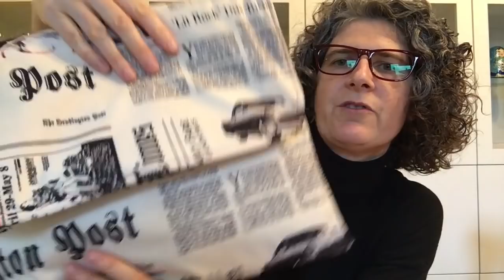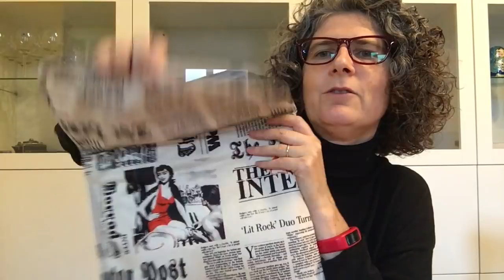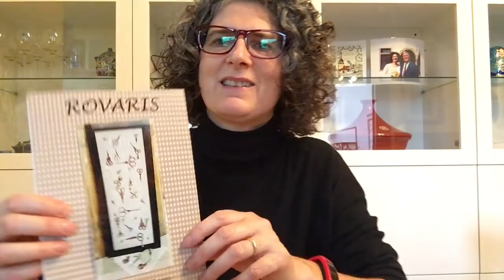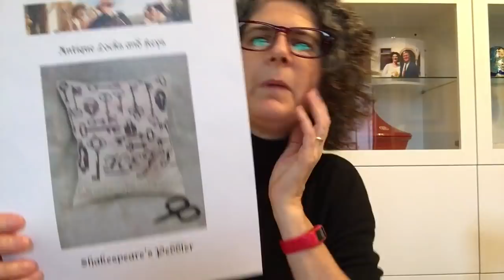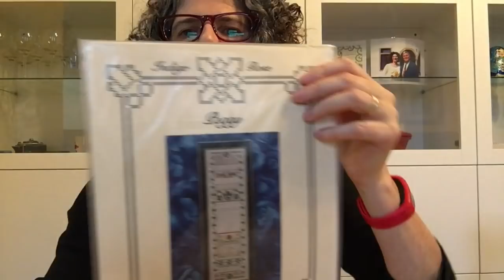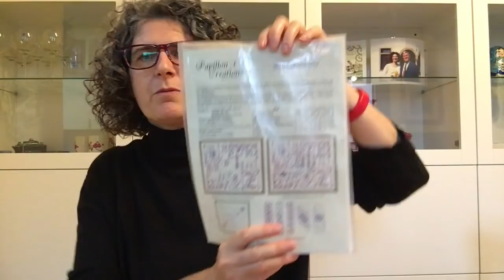Flosstube #22 October 2017 update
Thank you everybody for sticking with me, watching, liking and your very thoughful comments. they always warm my heart.